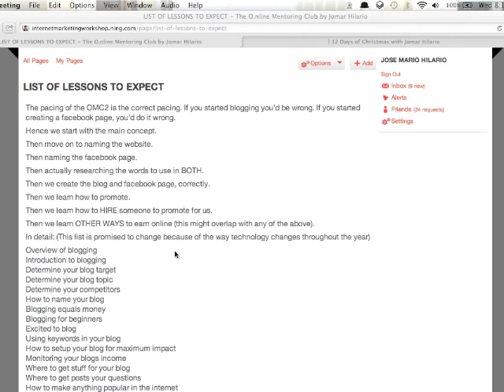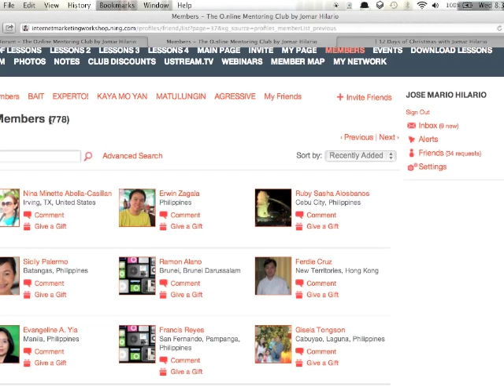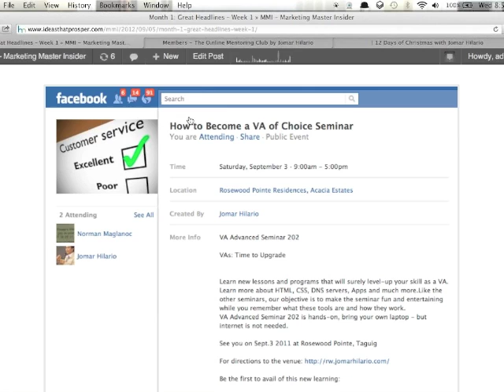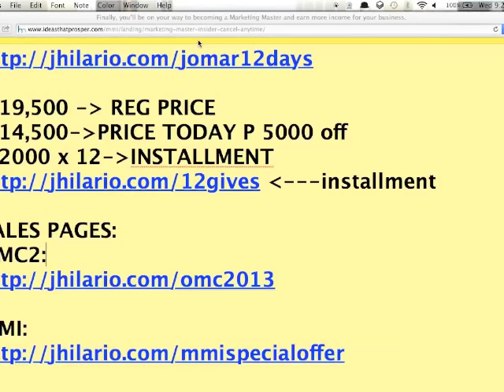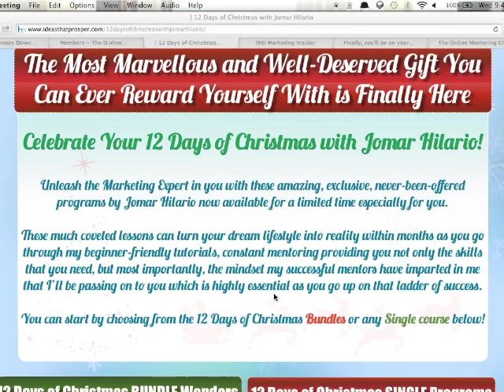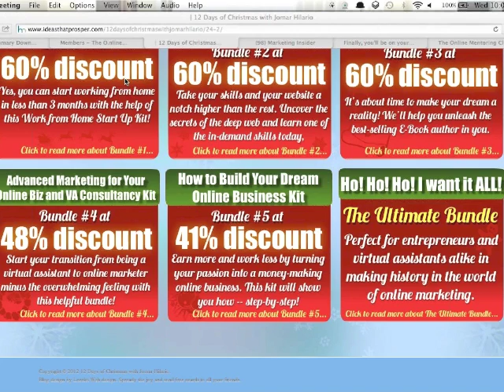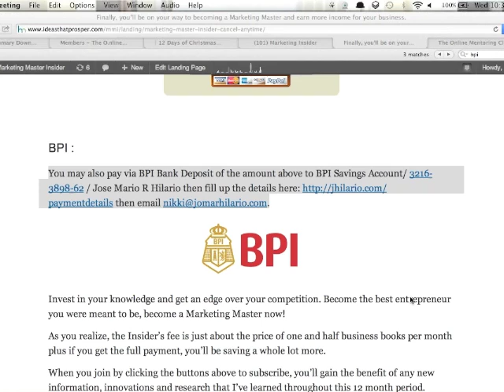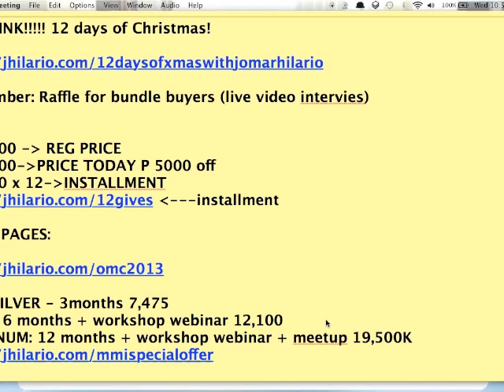Online Mentoring Club vs Marketing Master Insider 2 12 Days of Christmas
Jomar Hilario : Online Mentoring Club vs Marketing Master Insider 2. 12 Days of Christmas Promo Explained